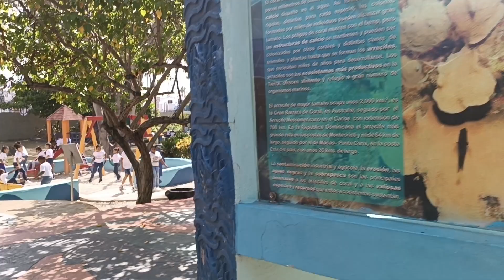acuario nacional parte #4